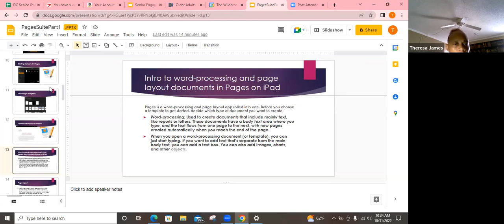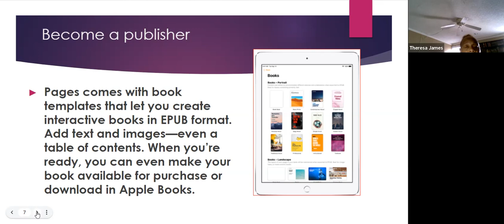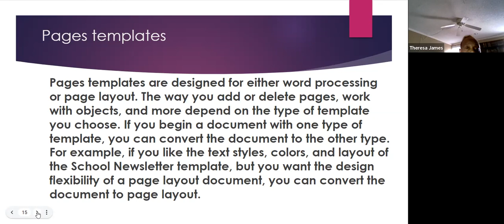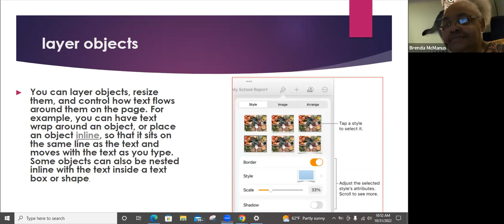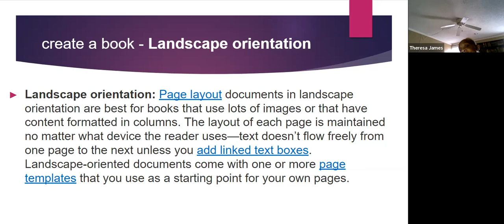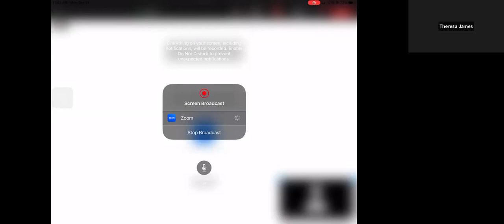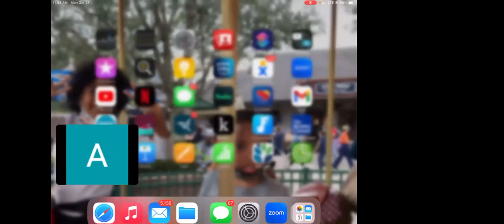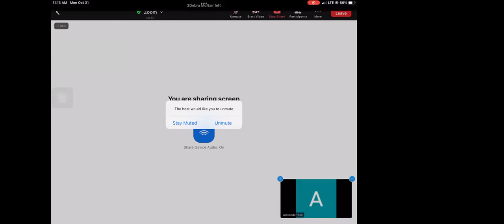FY2023 Advance Technical Training: Pages App - (10/31/22)